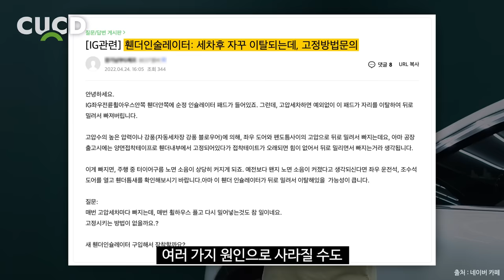대부분이 손상돼도 모르고 있는 휀더 인슐레이터! 자동차 소음이 확실히 줄어듭니다. 내 차도 확인해보세요! / FENDER INSULATOR [ 차업차득 ]